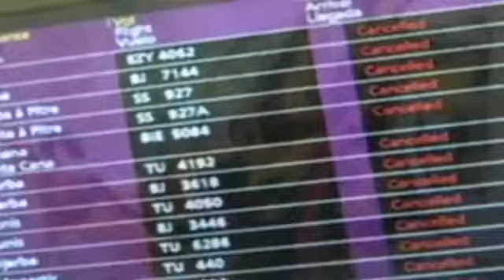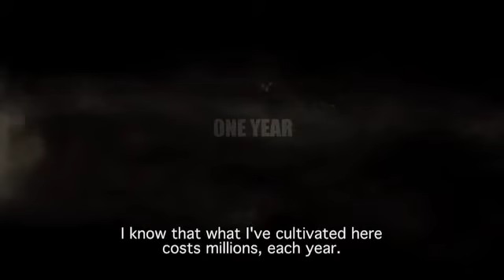TRAILER / Ash / DIR: Herbert Sveinbjörnsson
Explore Icelandic documentary from June 8 to 21 for free!

On April 14th 2010 the earth opened up for the second time in less than a month at Eyjafjallajökull in Southern Iceland. The volcanic eruption melted the ice cap, flooded the nearby farms and spewed 70 tons of ash into the stratosphere per second and disrupted air traffic throughout Northern Europe.